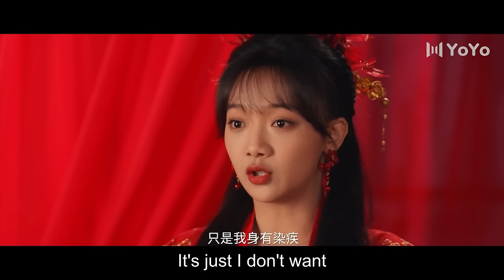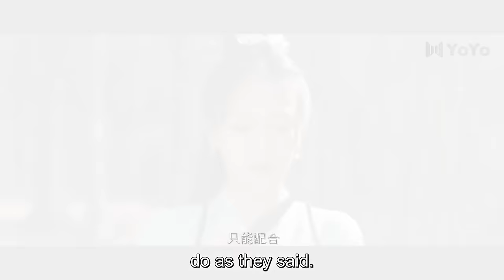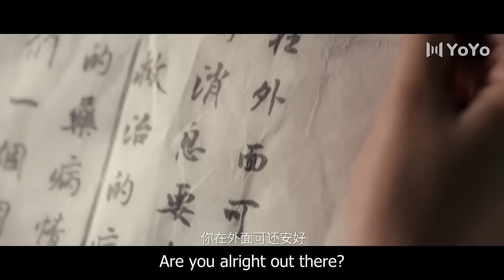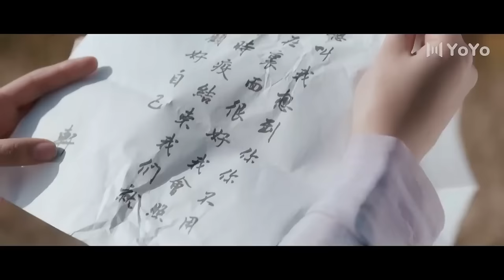Full Version丨Marry A Genius Prince💓Prince's favor is super sweet💖Movie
📺 Drama Name：💞The Only Girl You Haven't Seen💞
👩‍❤️‍👨 Actor Name  ：💞Wang Zuyi💟Wen Moyan💞
💬Synopsis:The play tells the story of A Qi, an abandoned daughter of the prime minister's family, who was killed by her beloved, and was reborn as the eldest lady of the Leng family to marry the silly prince, enjoying revenge and gaining a sweet love story.